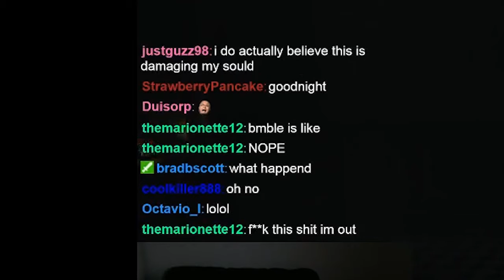Layers of Fear Scare reel